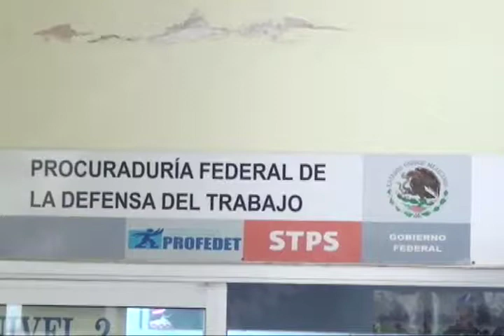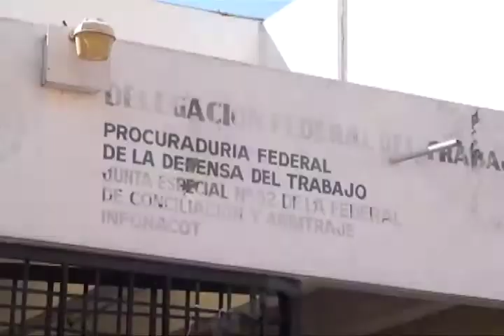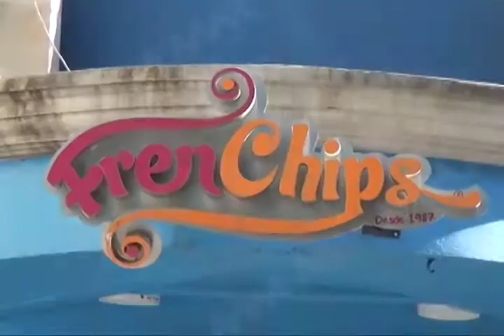Verificará la STPS que los aguinaldos llegue a todos los trabajadores de las empresas